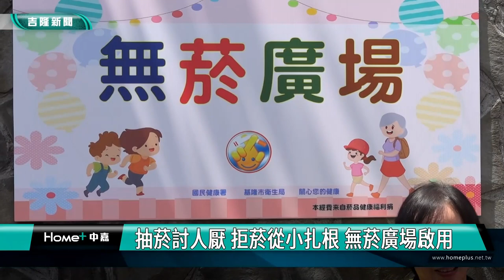菸害 防治|抽菸討人厭 拒菸從小扎根|陽光綠大地啟用無菸廣場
菸不近身 快樂一生

(中嘉吉隆新聞 記者蔡曉君/基隆報導) 安樂區衛生所舉辦「菸不近身 快樂一生」宣導活動，同時在陽光綠大地社區啟用無菸廣場，現場貴賓親身說法，與可愛的小朋友一起呼喊口號，鼓勵癮君子戒菸！

「我到陽台抽菸，才一點燃，就聽到好多戶門窗關閉的聲音，然後我就覺得很不好意思，趕緊熄掉！」議長秘書李文圭分享。

不只不要在陽台抽煙，還有千萬不要在廁所抽菸，市議員秦鉦分享民眾心聲。「在廁所聞到菸味，天哪！實在是酷刑！」

「我年輕時就是吸菸族，這幾年一直戒菸，所以很感謝支持我鼓勵我的這些團體和朋友，希望大家一起來戒菸，一起擁抱健康生活！」市議員俞參發分享。

安樂區市議員秦鉦、吳驊珈、俞參發等民代及安樂區長簡翊哲齊聚，共同響應拒菸活動。

安樂區衛生所代理主任曾舜玲邀請幼兒園小朋友一起，希望無菸觀念從小札根，也能擴大影響。

身體力行，一同追求健康、禮貌與無菸環境的永續生活！

臉書追起來
Home 中嘉- 吉隆有線電視

趣聞不漏接
吉隆官網(中嘉新聞)

喜歡看電視?